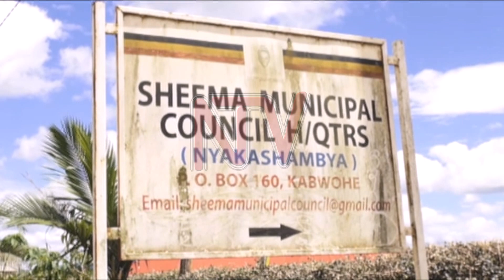AMABAATI GA WOFIISI YA SSAABAMINISITA: Waliwo essomero eriri mu kutya e Sheema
Essomero lya Mukinga primary school erisangibwa mu  Nyakahinya ward, mu Sheema central division  mu disitulikiti y’e Sheema litubidde n'amabaati ebikumi bibiri  agaava mu woofisi ya Ssaabaminisita .

Amabaati gano agataliiko biwandiiko akulira essomero lino agamba nti omu ku babaka ba Palamenti abakulira ekitundu kino yeyagabawa , naye nga olwebigenda mu maaso mu kunoonyereza ku mabaati  ensangi zino  bafunyeemu okutya .
Avunaanyizibwa ku by'emirimu n'abakozi mu disitulikiti eno oba CAO agamba nti y'e ebyamabaati gano yabimanyiiko.